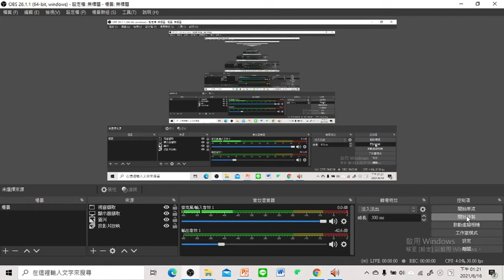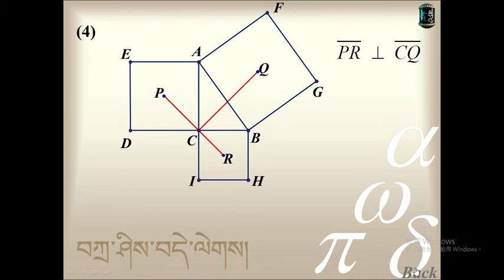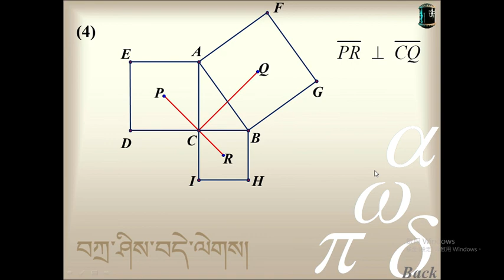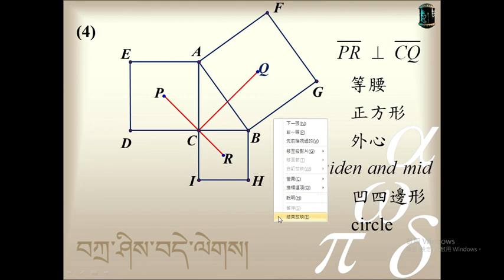【陳彩鳳八年級兩三個正方形的幾何探索】之十三 探索傳統的勾股三方形加正方形重心的角度討論 2021 06 16 13 21 35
傳統的勾股三方形加正方形重心的角度討論